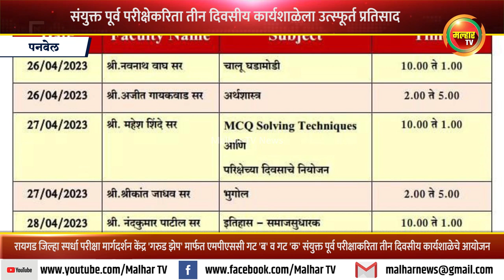पनवेलमध्ये एमपीएससी संयुक्त पूर्व परीक्षेकरिता तीन दिवसीय कार्यशाळेला उत्स्फूर्त प्रतिसाद !!!